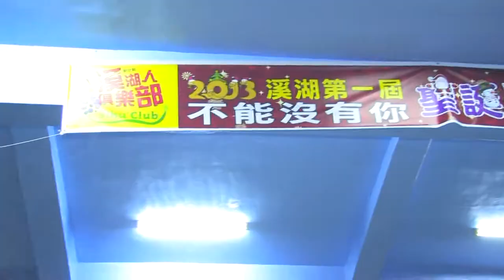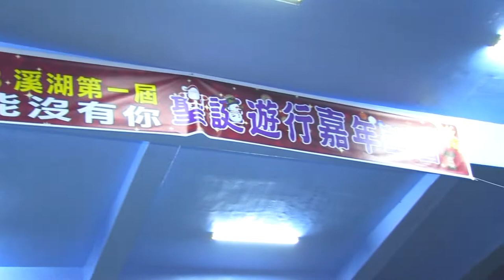2013.12.21 溪湖人俱樂部=不能沒有你！『聖誕變裝遊行嘉年華會』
Company:Pink Rose Propagation

Photographer:Jly

Camera: CANON XH A1

Light:Handy Lamp

Editing software:Edius